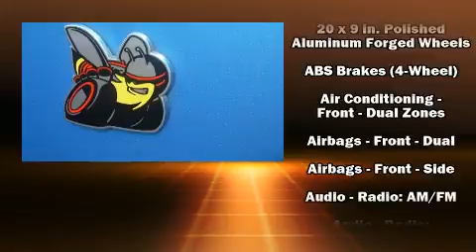2016 Dodge Challenger 392 Hemi Scat Pack Shaker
Gillie Hyde Dodge Chrysler Jeep Ram

Step into the 2016 Dodge Challenger. With fewer than 25,000 miles on the odometer, this car stands out from the crowd, boasting a diverse range of features and remarkable value! Dodge made sure to keep road-handling and sportiness at the top of it's priority list. Under the hood you'll find an 8 cylinder engine with more than 400 horsepower, providing a smooth and predictable driving experience. Top features include front fog lights, variably intermittent wipers, an automatic dimming rear-view mirror, power door mirrors, power windows, remote keyless entry, cruise control, and a split folding rear seat. Dodge ensures the safety and security of its passengers with equipment such as: head curtain airbags, front side impact airbags, traction control, brake assist, anti-whiplash front head restraints, a security system, an emergency communication system, and 4 wheel disc brakes with ABS. Various mechanical systems are monitored by electronic stability control, keeping you on your intended path. Our aim is to provide our customers with the best prices and service at all times. Please don't hesitate to give us a call.